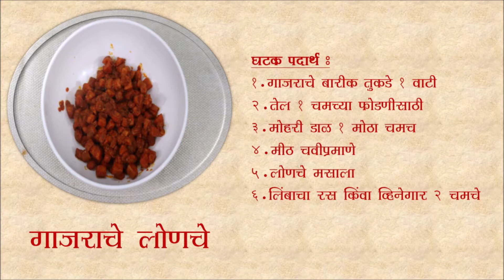गाजराचे लोणचे प्रस्तुतकर्ता सौ रोहिणी बडवे - Carrot Pickle PRESENTER MRS ROHINI BADWE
This is a just off beat dish prepared instantly when some guests arrive suddenly at home.We use various types of pickles in our kitchen, carrot pickle is very rarely prepared,however its method for preparation is very simple by using available ingredients in kitchen.As a tastemaker your will enjoy this pickle which tastes sweet and sour, prepared by me.

Subscribe to our Youtube channel to learn more & hit the notification bell to get the latest video alert & Updates.Get early access to our upcoming video releases, practice questions, giveaways and more when you follow me on social Media.